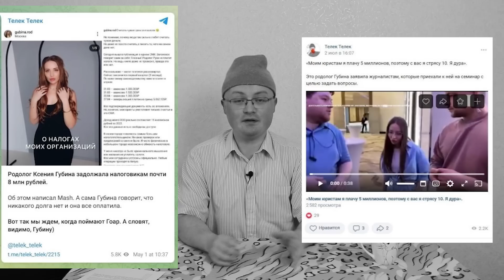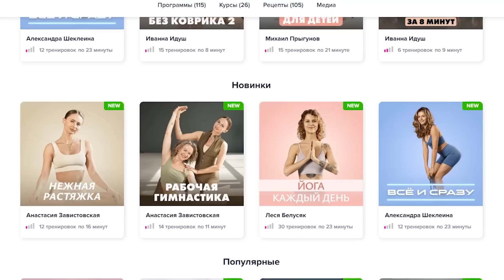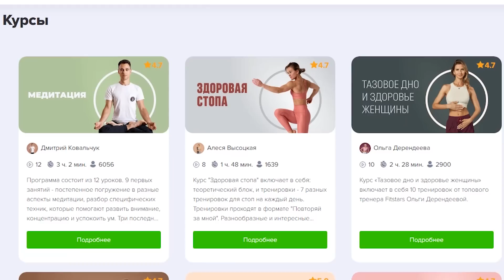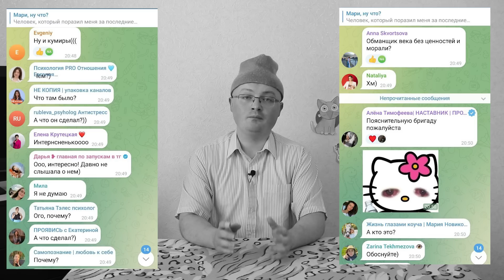НА МЕНЯ ПОДАЕТ В СУД РОДОЛОГ ГУБИНА / «АТАМАНША» БЛИНОВСКОЙ И ЛЕРЧЕК / МАРИ СЕНН ВЕРИТ В МАГИЮ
Лучший фитнес дома без инвентаря

На меня подает в суд родолог Ксения Губина. В деле Блиновской и Лерчек появилась некая «атаманша». Мари Сенн стала верить в магию. И о многом другом)

Таймкоды:
00:00 Приветствие
00:51 Родолог подает в суд
03:46 Фитстарс
06:50 «Атаманша» Блиновской и Лерчек
08:53 Мари Сенн стала волшебницей
10:36 Настя Ли открыла продажи курса в ЗАГСе
11:27 Виктория Боня хочет лисьи глазки
13:12 Трекер привычек Митрошиной
14:43 Парень Митрошиной

✓ Инстаграм (запрещен на территории РФ)

erid:LjN8KbzP2